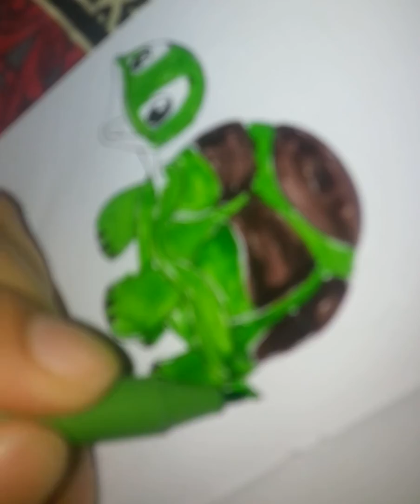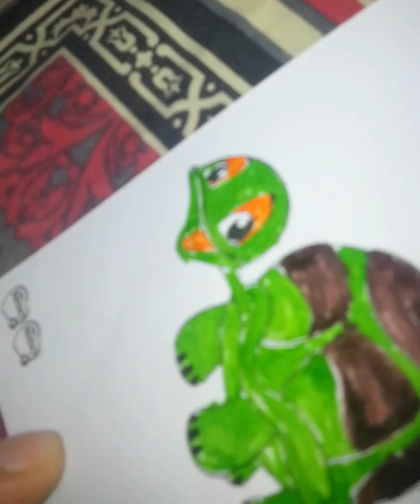TEENAGE MUTANT NINJA TURTLES Coloring Pages for Kids | Videos for Kids with Colored Markes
Videos for Kids with Colored Marke .  E MUTANT NINJA TURTLES Coloring Pages for Kids |  Videos for Kids with Colored Markes